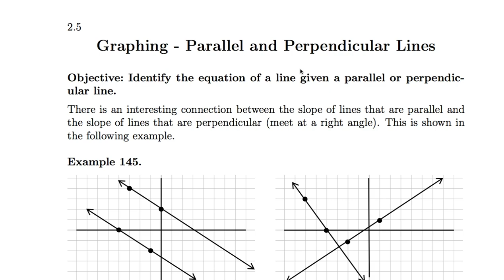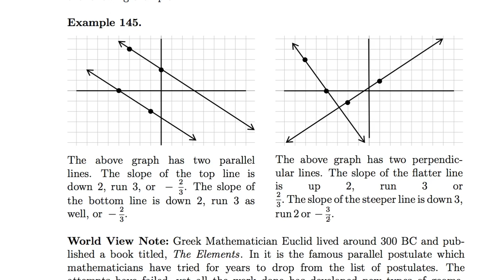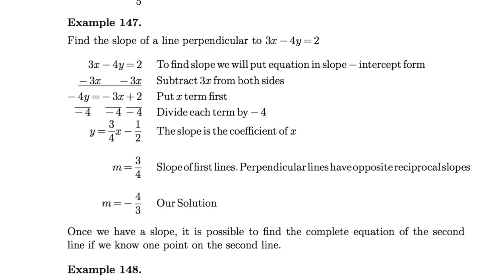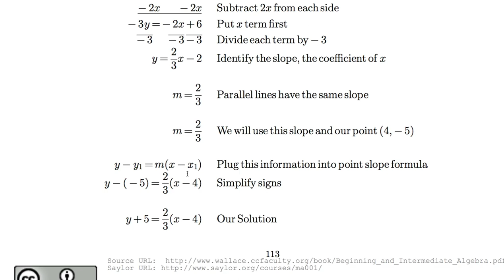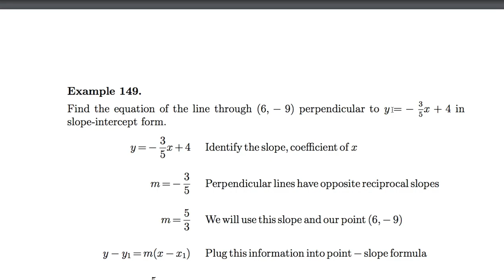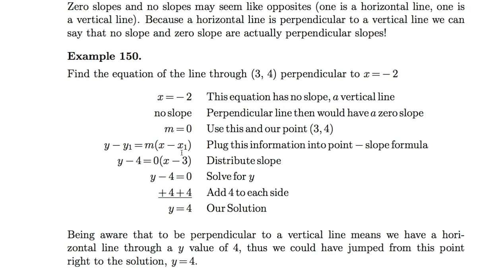[수학의 구조] 025 - Parallel and Perpendicular Lines